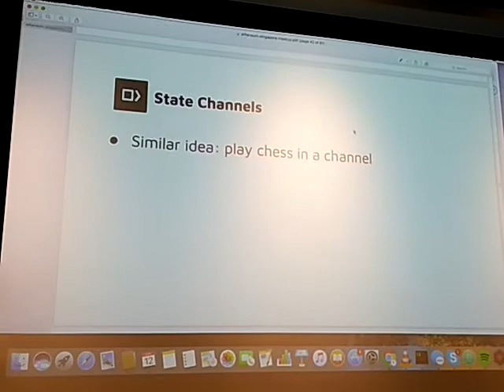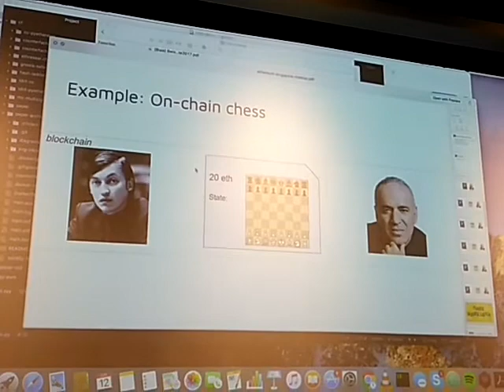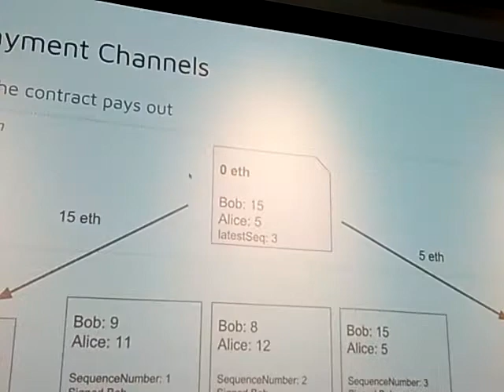Ethereum State Channels in a nutshell.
Part of talk on Scaling with State Channels at Ethereum Developer Waterloo Meetup
 at University of Waterloo June 12, 2018.